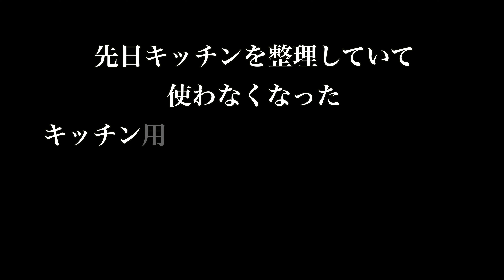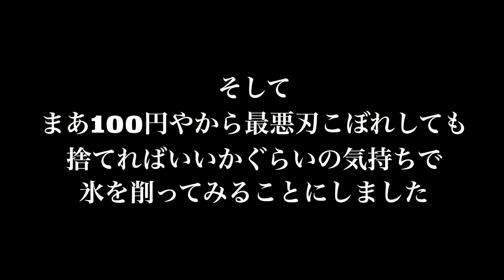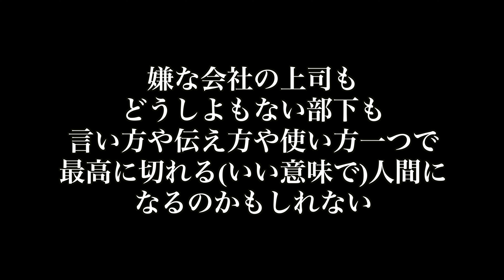捨てようと思ってた100円の包丁を研いだら氷も切れるほどの最高の切れ味になった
今回は捨てる予定だった100円の包丁を研ぎまくって
どれだけ切れ味が出るのかを試してみたいと思います！

そして実際に飲んでみて下さい
ぜひ最後まで見てさんこうにして

贈り物やレビューしてほしい物などありましたら宛先はこちら
〒144-0051
株式会社ムーブ
東京都大田区西蒲田３-12-2成田ビル1F
【ちゃんぽんちから】宛

サブちゃんはこちらから

ロゴは忍者ロゴさんに作っていただいてます